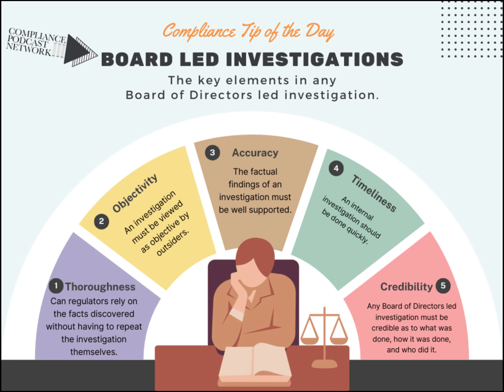Compliance Tip of the Day Summary from March April 9 - 12, 2024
📆 Join us from April 9 - 12, 2024, for Compliance Tip of the Day Summary!

Discover daily insights and practical guidance for navigating the continually changing terrain of compliance and regulatory demands.